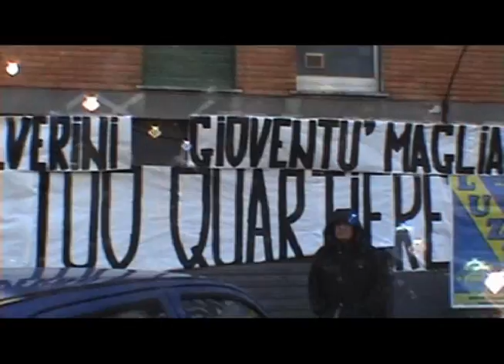Tolleranza Zoro 47a puntata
Di alleanze e delusioni, di Emma e Renata, di giretti e mercati, di porti e sacri selci, verso Sanremo, perché il Pd è sempre il Pd. Questo e molto altro nella quarantasettesima puntata di Tolleranza Zoro, la tredicesima per la nuova edizione di Parla con me, l'ultima prima della par condicio, in una versione di mezzo minuto circa più lunga rispetto a quella andata in onda.
Buona visione.